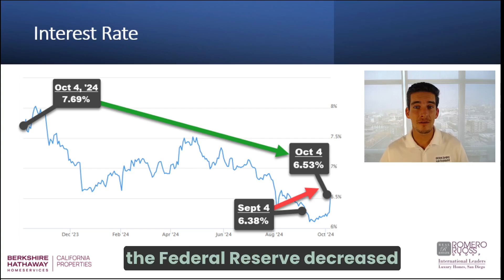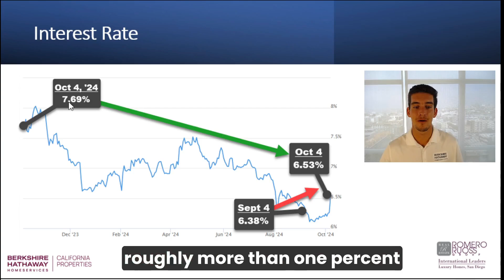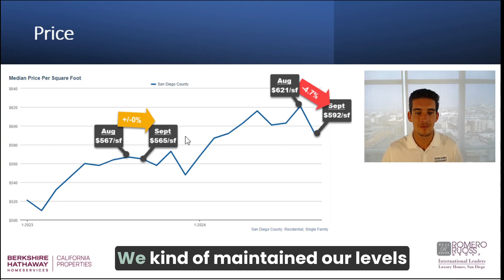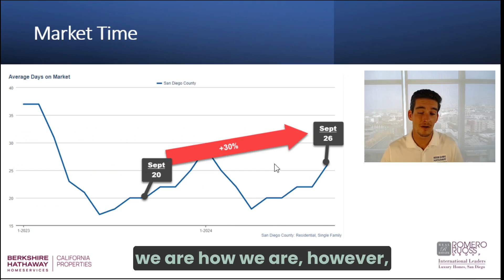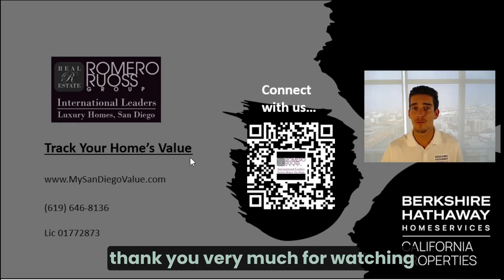San Diego Real Estate Market Update - October 2024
Although the federal reserve reduced the benchmark rate by .5 points, the 30 year interest rate actually increased a little bit. Inventory starting to come down, as well as sales.

Keep up to date with the Real Estate San Diego Market Update. We will be discussing home prices including Coronado home prices, La Jolla home prices , San Diego home prices, and Chula Vista home prices. Make informed decisions when looking at homes in San Diego.

Berkshire Hathaway Home Service CA Properties | Lic # 01772873